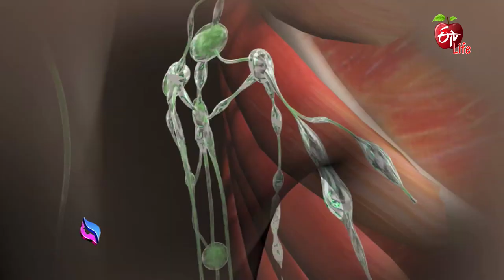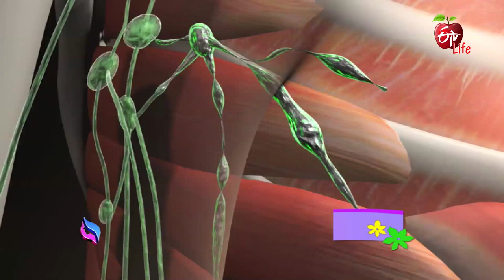Don't Postpone Mammograms After Covid-19 Vaccine | Jeevanarekha Women's Health | 22nd March 2022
వ్యాక్సిన్ వేయించుకున్నా మామోగ్రఫీ చేయించుకోవచ్చు